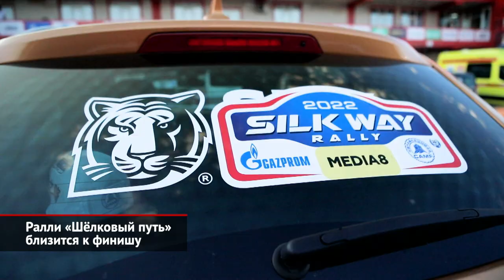Ралли «Шёлковый путь» близится к финишу | Новости с колёс №2091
Ралли-марафон «Шёлковый путь» преодолел восемь этапов из десяти. Позади остались Астрахань, Грозный, Элиста и Волгоград, так что сейчас караван пилотов держит путь на Москву. Как уже рассказывали «Новости с колёс», марафон этого года оказался местом удивительного «камбэка»: после 27-летнего перерыва заводская Lada Niva, подготовленная для рейдов, вернулась на гоночные трассы! Правда, первая половина гонки оказалась не слишком удачной для культового внедорожника. В классе Т2 дуэту Воронов — Загороднюк удалось выиграть четыре этапа из восьми. Три дня подряд — из Грозного в Элисту и Волгоград — гонщики Лады показывали лучшее время. И это при том, что, согласно регламенту, участникам пришлось своими силами обслуживать Ниву, используя лишь инструмент и запчасти, взятые на борт! Дмитрий Воронов: «За весь этап за вчера у нас ничего не сломалось. Мы только превентивно поменяли здесь вот, на этом бивуаке, где не было ни одного механика, шаровые, проверили масло, протянули подвеску и всё, пошли спать». Вообще, чем надёжнее становится машина, тем быстрее пилот из Санкт-Петербурга. На восьмом спецучастке из Элисты в Волгоград Воронов более чем на час опередил ставшего вторым Мердана Тойлыева. Впереди — скоростные прохваты от Волгограда до Липецка и от Липецка до Москвы. Правда, есть опасение, что отыграть потерянное ранее время петербуржец попросту не сумеет… Зато команда наберётся столь необходимого опыта. Евгений Загороднюк: «Мы все сейчас понимаем, что автомобиль ещё сырой: недостаточно было тестов перед такой серьёзной гонкой… Потому что гонка жёсткая, убойная. Очень сильно достаётся автомобилю. И, конечно, наверное, нужно было протрясти его жёстко заранее до старта ралли-марафона „Шёлковый путь“». Впрочем, в автоспорте особенно вредно использовать сослагательное наклонение. Поэтому сейчас первостепенная задача коллектива — финишировать, попутно получив статистику ходимости деталей машины. Евгений Загороднюк: «У команды нет понимания, сколько ходят запчасти именно в жёстких условиях ралли-рейдов… Автомобиль построен идеально, автомобиль очень хороший, но, к сожалению, мы не понимаем, сколько ходит та или иная запчасть боевых километров». В любом случае, команда Lada Sport Rosneft довольна своим участием на «Шелковом пути». Довольны и зрители, которые искренне рады видеть культовый внедорожник марки Lada среди многочисленных иномарок.